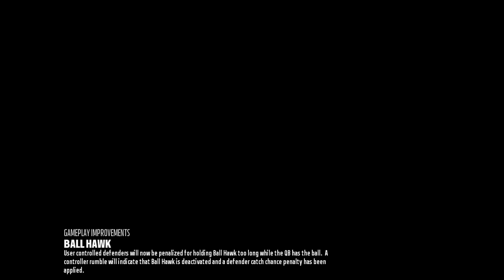Madden 18 Player Franchise Ep : 38 - Playoff Time!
Welcome to my player franchise where I plan to lead the Giants to the Superbowl and win. In this episode we enter the playoffs and can we win my first playoff game?